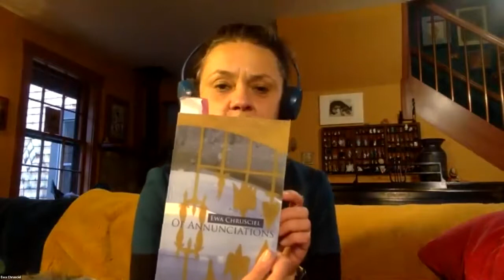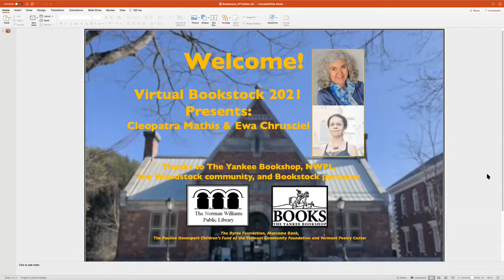Bookstock - Cleopatra Mathis and Ewa Chrusciel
In honor of National Poetry Month, Bookstock and the Norman Williams Public Library are pleased to present poets Cleopatra Mathis and Ewa Chrusciel who will read from their books, After the Body, and Of Annunciations.

AFTER THE BODY charts the depredations of an illness that seems intent on removing the body, piece by piece. Through close and relentless observation of her own physical being, Mathis shows us how miniscule ambition, planning, and a sense of control over our own bodies are—things we so blithely take as real and solid when healthy. Buy from the Yankee Bookshop

OF ANNUNCIATIONS. Chrusciel maps the biblical event of annunciation onto the current migration crises. Annunciation becomes a symbol of the “yes” that we utter in front of reality, particularly confronted with exiles, strangers―in other words, the other. The book quivers on the brink between openness to the other and the terror the other brings out in us. What does it mean to say “yes” to a stranger? What implications, threats, blessings and responsibilities do “yes” carry? Can we say “yes” to a dislocated soul in order to become more fully who we were meant to be?

Cleopatra Mathis was born and raised in Ruston, Louisiana, and has lived in New England since 1980. She is the author of eight books of poems; the most recent is After the Body: Poems New and Selected, published by Sarabande Books in 2020. Her many awards and prizes include a Guggenheim Fellowship, two fellowships from the National Endowment for the Arts, and two Pushcart Prizes. Her poems have appeared widely in journals, magazines, and anthologies, including The New Yorker, Threepenny Review, The Georgia Review, The Southern Review, Ploughshares, Best American Poetry, and The Extraordinary Tide: Poetry by American Women. The founder of the creative writing program at Dartmouth College, where she taught from 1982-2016, she lives with her family in East Thetford, Vermont.

Ewa Chrusciel is a bilingual poet and a translator. Her newest book in English “Of Annunciations” was released by Omnidawn Press in 2017. Her two previous books are Contraband of Hoopoe (Omnidawn Press, 2014) and Strata (Emergency Press, 2011), reprinted by Omnidawn in April 2018. She also published three books in Polish: Furkot (2001), Sopiłki (2009), and Tobołek (2016). Her second book in English Contraband of Hoopoe was translated into Italian by Anna Aresi and came out in 2019 with Ensemble Press in Florence, Italy. Her newest book, Mental Aviary, is scheduled for publication in 2022 by Omnidawn Press.